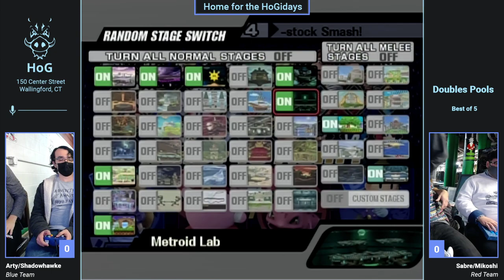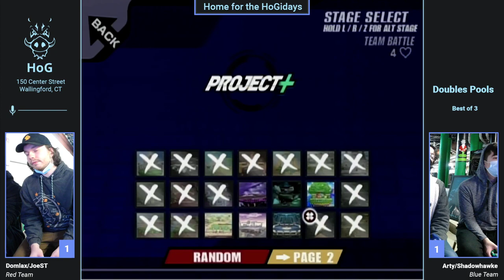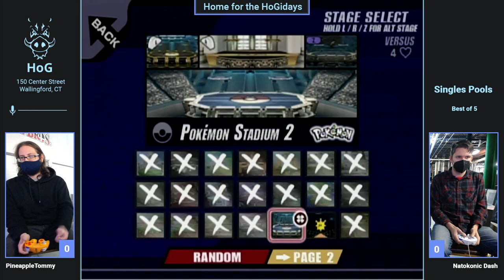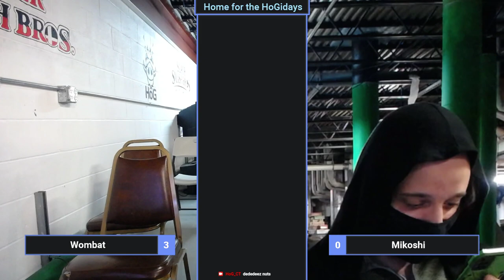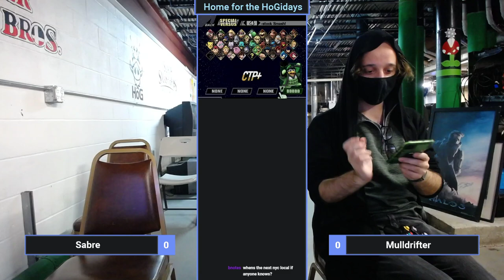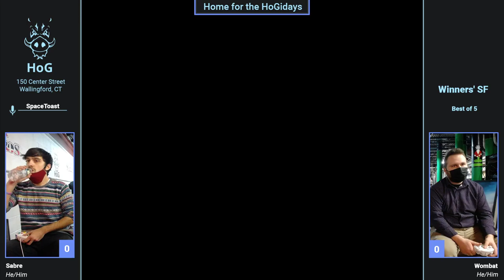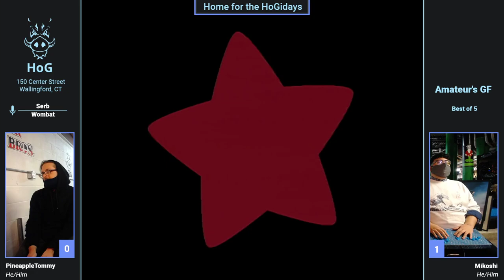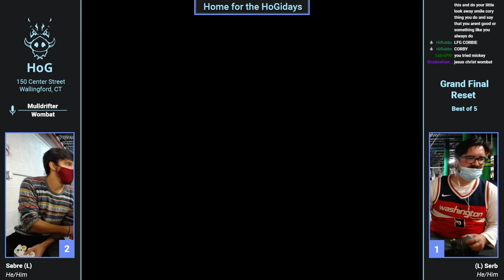Home for the HoGidays! ft. AssTAStic, Sabre, Serb, Wombat, Shadowhawke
Mondays at 7:00pm EST - Super Smash Bros. Ultimate
Tuesdays at 7:00pm EST - Project+
Thursdays at 7:00pm EST - Super Smash Bros. Melee

Chapters:

Dubs:
0:00 - Stream Start
8:32 - Arty/Shadowhawke vs Mikoshi/Sabre- Pools
25:13 - Domlax/JoeST vs Mikoshi/Sabre - Pools
45:41 - Domlax/JoeST vs Arty/Shadowhawke - Pools
1:00:25 - Arty/Shadowhawke vs NikHighland/Serb - Dubs Grands

Singles Pools:
2:03:52 - PineappleTommy vs Natokonic Dash - Pool 1
2:26:42 - Sabre vs Arty - Pool 2
2:38:47 - Shadowhawke vs Serb - Pool 4
2:51:23 - Wombat vs Mikoshi - Pool 3
3:05:22 - AssTAStic vs Mulldrifter - Pool 1
3:21:06 - JoeST vs Serb  - All Star Random $$$ Match

Top 8:
3:45:17 - Mulldrifter vs Sabre - Winner Quarterfinals
4:03:01 - AssTAStic vs Serb - Winners Semifinals
4:24:44 - Sabre vs Wombat - Winners Semifinals
4:43:10 - Wombat vs Domlax - Losers Quarterfinals
4:58:20 - AssTAStic vs Shadowhawke - Losers Quarterfinals
5:11:56 - Serb vs Sabre - Winners Finals
5:34:32 - Wombat vs AssTAStic - Losers Semifinals

Homie Bracket:
5:48:39 - PineappleTommy vs Mikoshi - Ammy Grands
6:06:21 - AssTAStic vs Sabre - Losers Finals
6:23:38 - Sabre vs Serb - Grand Finals
7:04:35 - Winner's Interview!